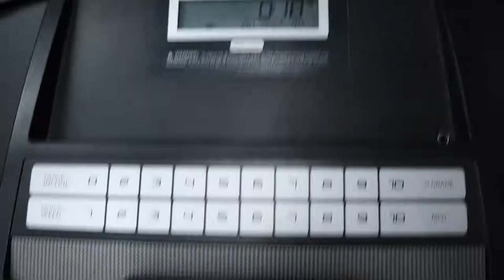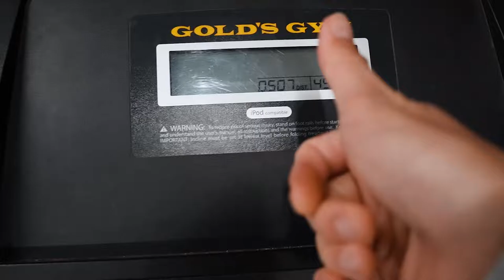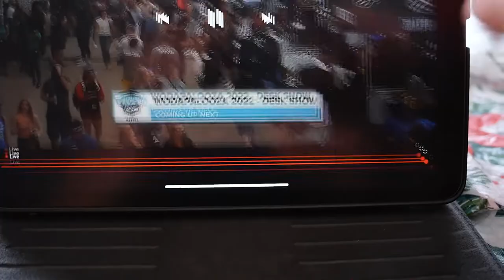315 Front Squat PR | New Pup & Garage Gym Workout VLOG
315 Front Squat PR | New Pup & Garage Gym Workout VLOG
My spotter failed and some updates lol

My Filming Gear :
My Camera Setup
My Gopro for Outdoors Activities
Everyday Vlogg Cam/Iphone (Seriously Crazy Camera!)
The Lighting I Use : Soft Box Lighting Setup
The Tripod I use to : Kitchen/ Setups
The Gimbal I Use (Game Changer!)

The Lifting Gear I use :
My Lifters
My Favorite Reebok Training Shoes
My Favorite Nike Metcon Shoe
My Favorite Stretchy Lifting Tape
NIke Romaleos Lifting Shoes
Most Comfortable Metcon I Own